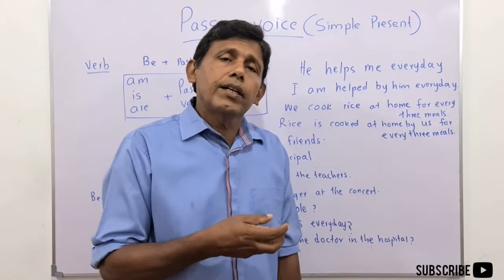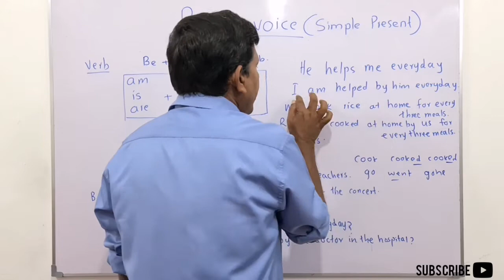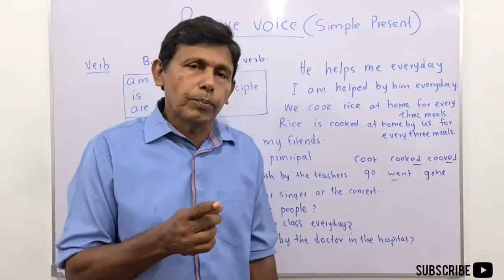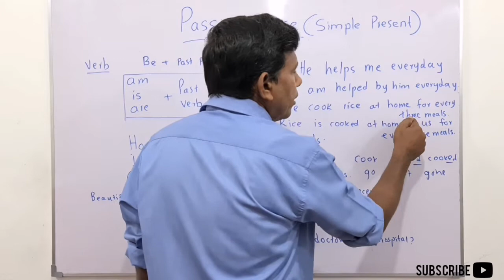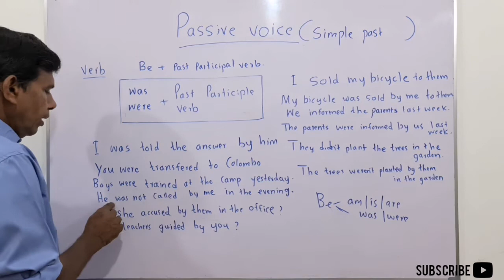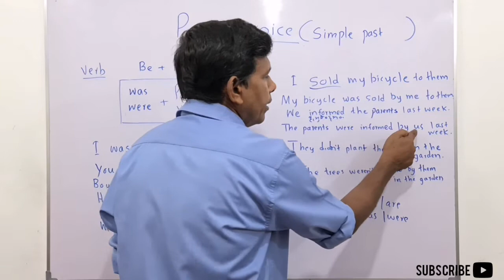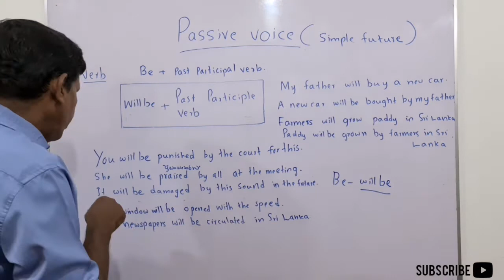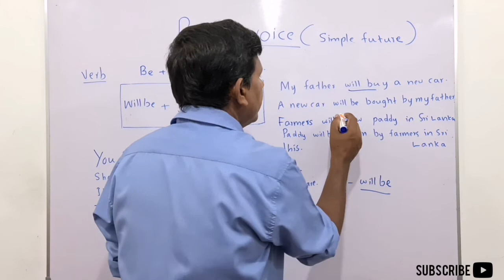MY ENGLISH TEACHER W.I - Episode 53|Passive voice, Simple present ,Simple past ,Simple future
Discuss  about passive voice, simple present ,simple past, simple future.